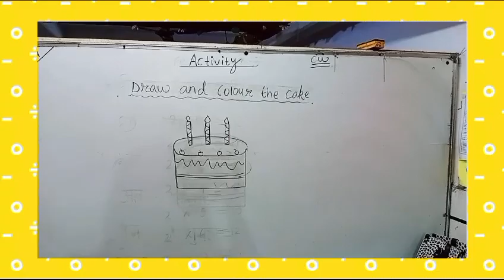🎨 Creative Drawing Fun at Children's International Public School! 🖍️✨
Let your imagination run wild with our vibrant drawing activity at Children's International Public School! 🏫 In this delightful video, join our talented students as they express themselves through colorful strokes and imaginative creations. 🌈 From doodles to masterpieces, every artwork is a reflection of their creativity and individuality. 💡 Watch as they explore different mediums, techniques, and styles under the guidance of our supportive teachers. 🎭 Whether it's sketching landscapes, crafting characters, or painting abstracts, every moment is filled with joy and inspiration. 🌟 Join us as we celebrate the power of art to inspire, educate, and uplift!